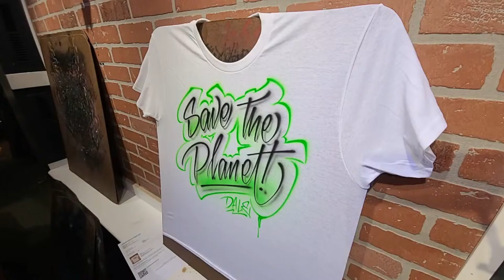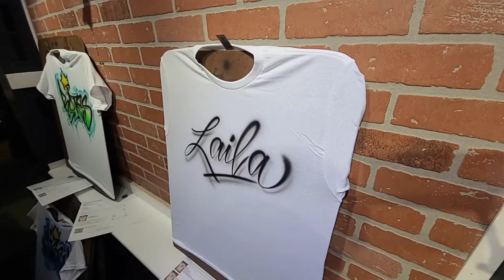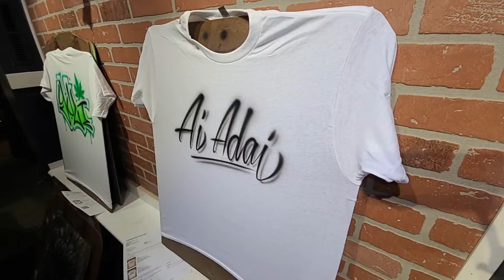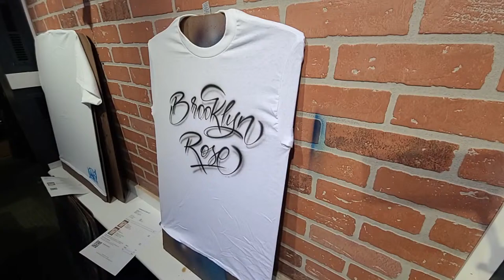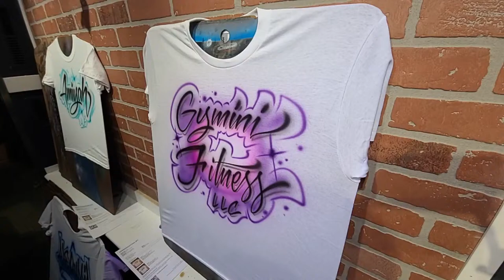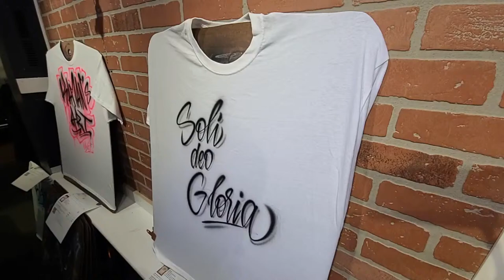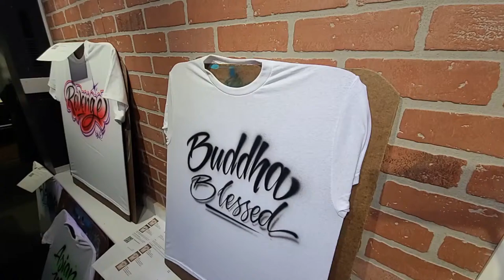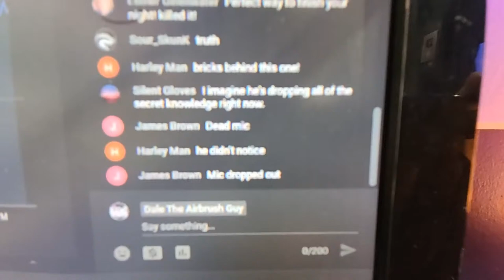OVER 100 Airbrush Tshirts LIVE🔴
Let's Paint some shirts! The community rallied up to support my by buying these shirts for $10 each for a this special event! THANK YOU for the incredible support!